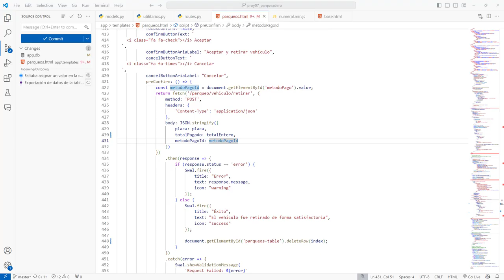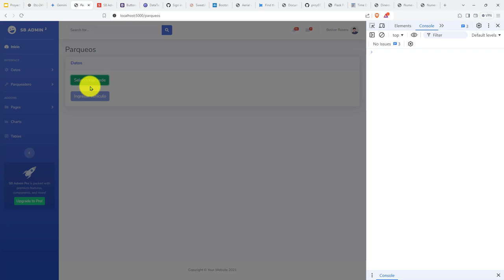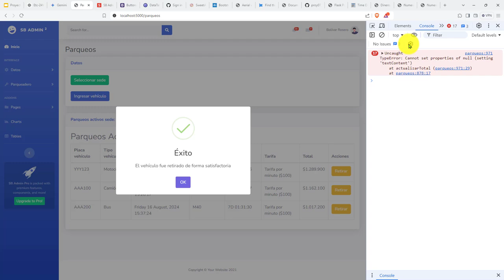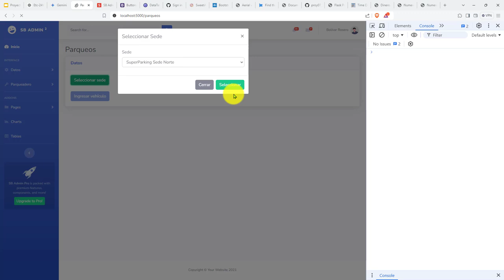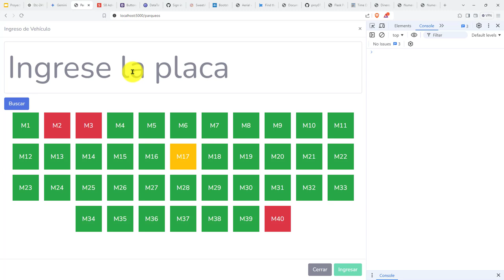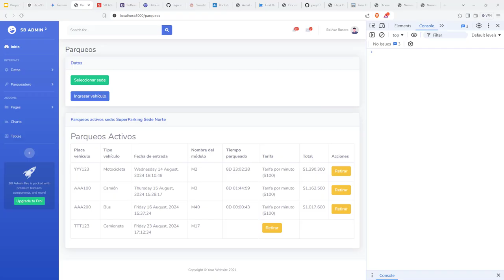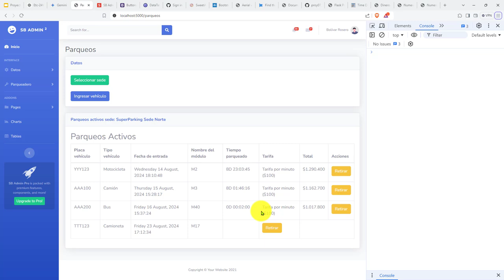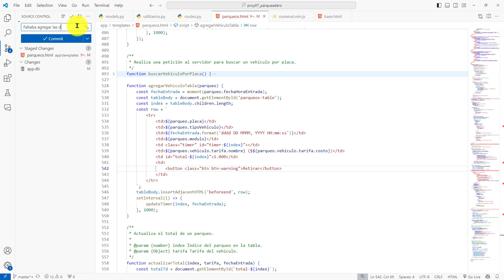409: ROYECTO 7 Desde la Tabla HTML Se Elimina la Fila del Parqueo - Eliminación de Temporizadores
409: ROYECTO 7 Desde la Tabla HTML Se Elimina la Fila del Parqueo - Eliminación de Temporizadores.